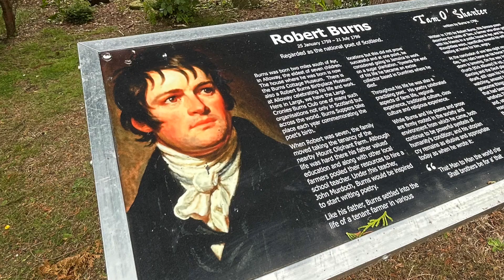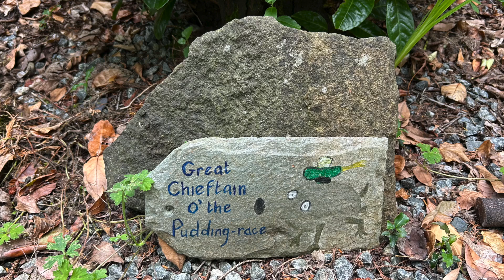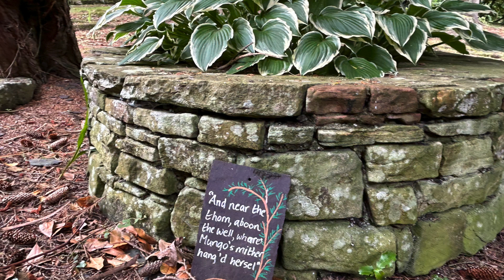Tam O Shanter performed by Angus Middleton 1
The epic tale of Tam O Shanter performed by Angus Middleton and written by Scotland's Bard Rabbie Burns !